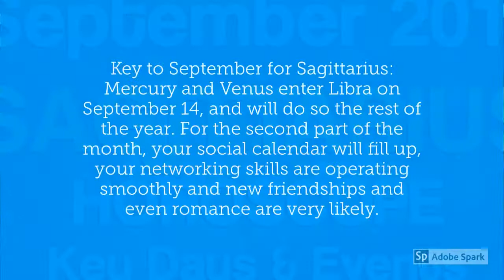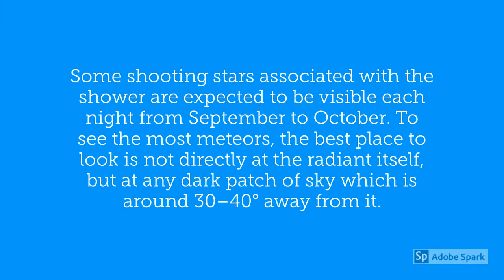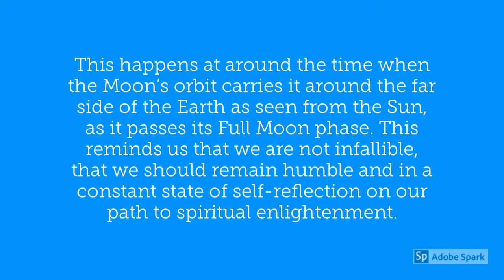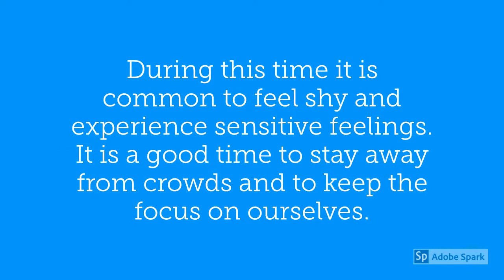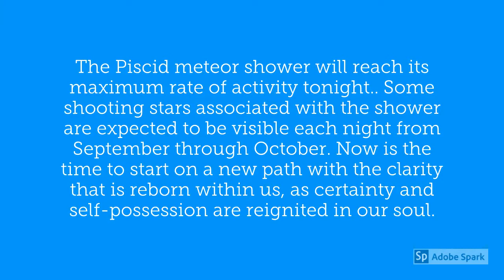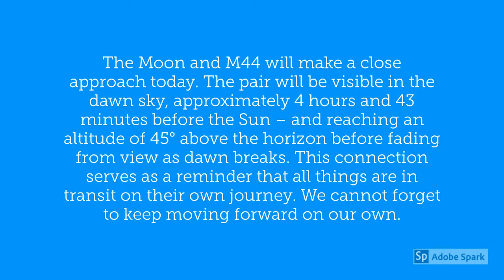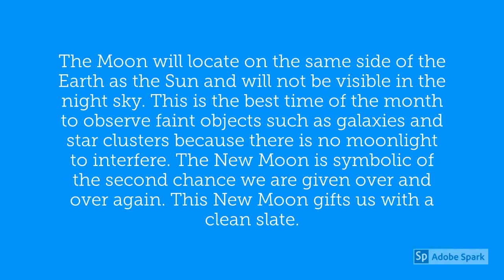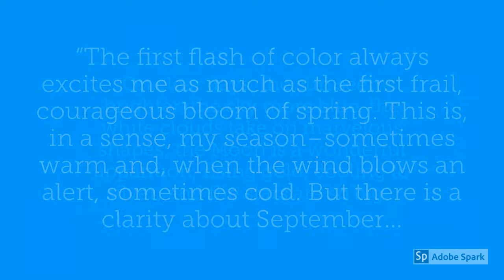Sagittarius September 2019 Horoscope